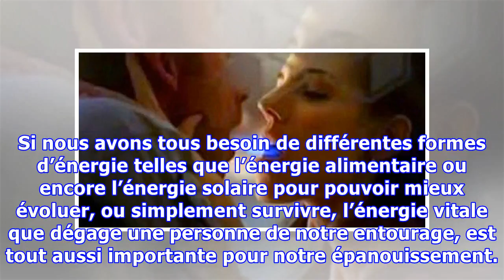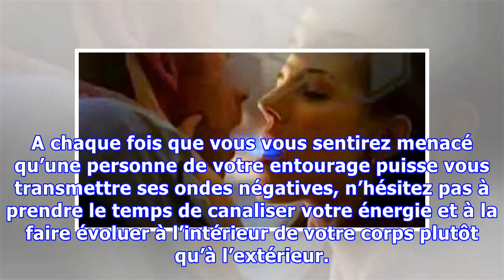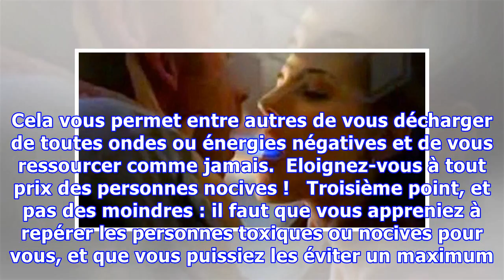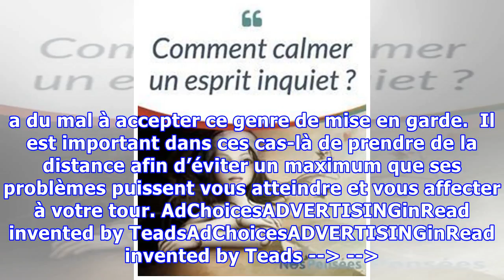La science confirme enfin que les gens absorbent l’énergie des autres (et voici comment vous en déb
La science confirme enfin que les gens absorbent l’énergie des autres (et voici comment vous en débarrasser)
Si une récente étude a démontré que les plantes étaient capables d’absorber l’énergie des autres plantes, une autre a démontré que les Hommes étaient capables d’en faire de même entre eux. Si nous avons tous besoin de différentes formes d’énergie telles que l’énergie alimentaire ou encore l’énergie solaire pour pouvoir mieux évoluer, ou simplement survivre, l’énergie vitale que dégage une personne...